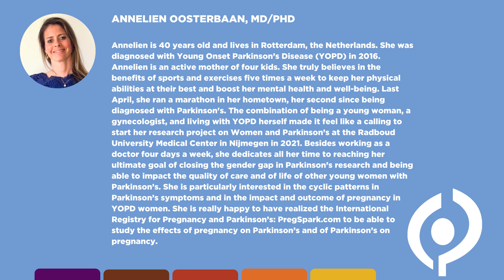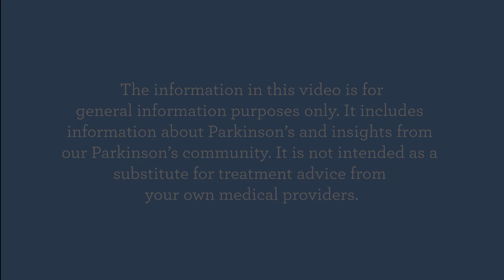Women and Young Onset Parkinson’s Disease (YOPD) with Dr. Annelien Oosterbaan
In this video, Dr. Annelien Oosterbaan talks about the impact of Young Onset Parkinson’s Disease (YOPD) on women, how women have been left out of the research for so long that their care is impacted, menstrual cycles, pregnancy, breastfeeding, medication, menopause, and much more. She also talks about what it’s like to be a gynecologist, a mother of 4, and have YOPD.

Time Stamps:
0:00 - Introduction
2:25 - What happened when you were first diagnosed?
7:12 - What was it like with your family when you were first diagnosed?
8:37 - What was it like living with Parkinson’s and being pregnant?
13:52 - What have you learned about Parkinson’s and pregnancy?
18:19 - What do you think healthcare providers get wrong about pregnant women living with Parkinson’s?
20:42 - Women with Parkinson’s and menopause
23:18 - Pregnant women with Parkinson’s and DBS
24:08 - What is Preg Spark?
30:25 - Conclusion